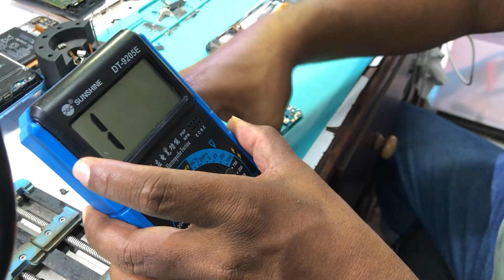Error Checking Procedure of Phone Motherboard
phone motherbord chiplevel repair tutorial
cell phone motherboard repair course for beginners - mobile
phone motherboard repair near-me
phone logic board repair
phone board repair
phone repair guru motherboard
mobile motherboard repair course
cell phone motherboard repair near me
mobile phone chip level repairing
learn motherboard repair
cell phone board level repair
repair motherboard book
motherboard repair chip level hindi
how to repair dead mobile motherboard
chip level motherboard repairing books e-book
electronics repair school motherboard
electronic motherboard repair
fix phone motherboard
phone repair motherboard
g7 phone repair
motherboard repair guide
g cell phone repair
chip level motherboard repairing
chip level motherboard repair in hindi
computer motherboard chip level repair guide
motherboard chip level repairing near me
motherboard chip level repairing course
chip level mobile repairing near me
chip level motherboard repairing tutorial
iphone motherboard repair training
iphone motherboard repair dallas
iphone motherboard repair service
iphone mainboard repair
j phone repair
j-mobile cell phone repair shop
jm pc & phone repair
motherboard chip level repairing pdf
k cell phone repair
motherboard chip level repair
motherboard phone repair
chip level repairing motherboard
chip level laptop motherboard repair
chip level desktop motherboard repairing pdf
motherboard chip level repairing guide pdf
motherboard chip level repairing guide pdf in hindi
laptop motherboard chip level repair guide
desktop motherboard chip level repairing guide pdf
can a motherboard of a phone be repaired
can mobile motherboard be repaired
repairing motherboards
how to repair smartphone motherboard
ubreakifix motherboard repair
v phone repair
motherboard repair for beginners
x99 repair
iphone x motherboard repair near me
x phone repair
chip level repair laptop
z repair cellphone
z cell phone repair maplewood
level 3 motherboard repair
motherboard repair chip level
phone logic board